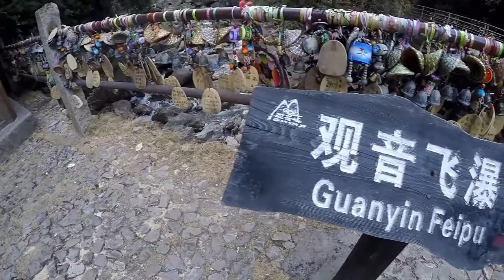《亂咁遊》EP.3 第三站 ・ 雲南！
《亂咁遊》系列, 將會去世界不同地方拍低自己想嘅嘢,分享俾大家.

記得睇記得要按Like~